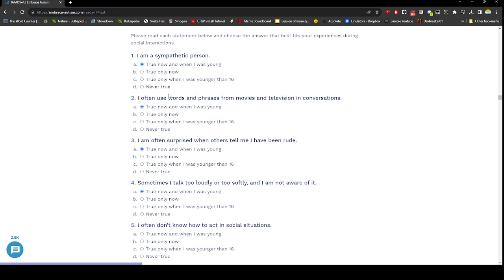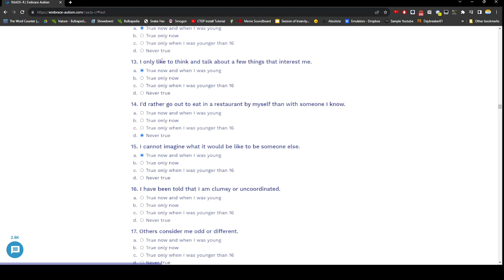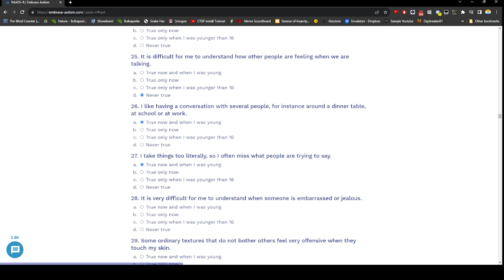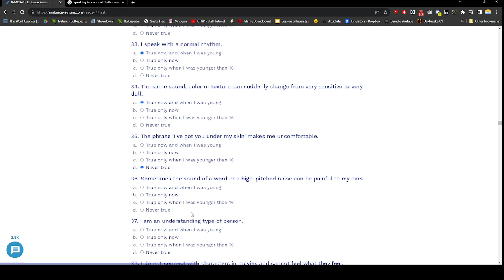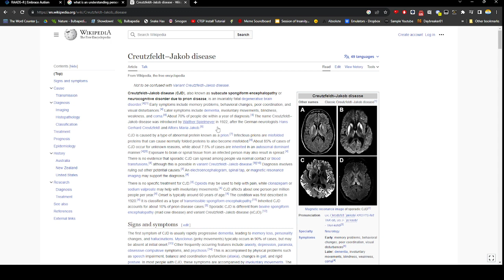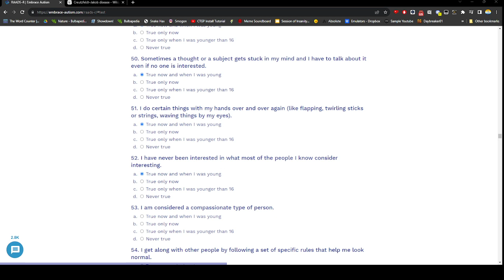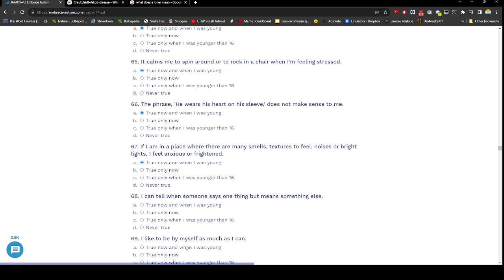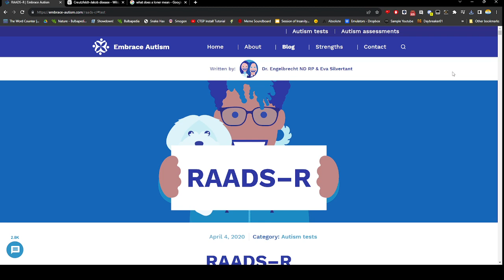I spent 30 minutes taking an autism test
why tf did I do it